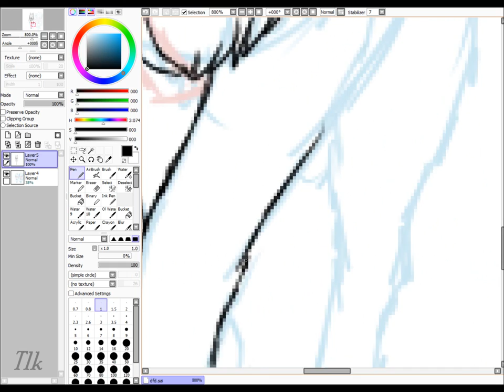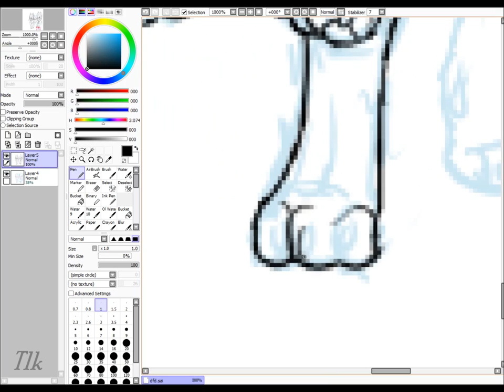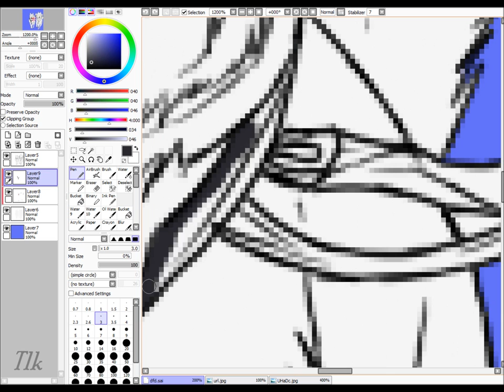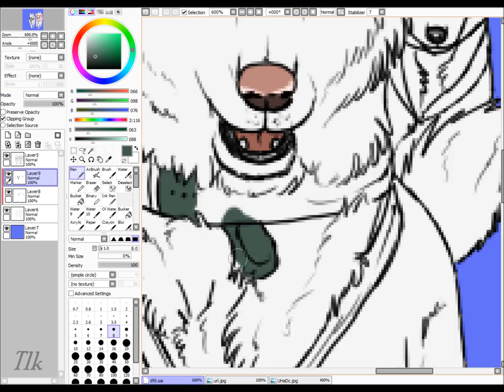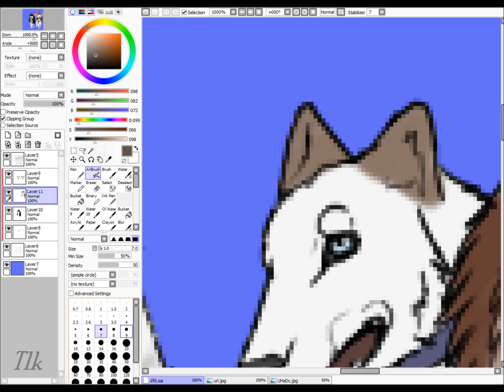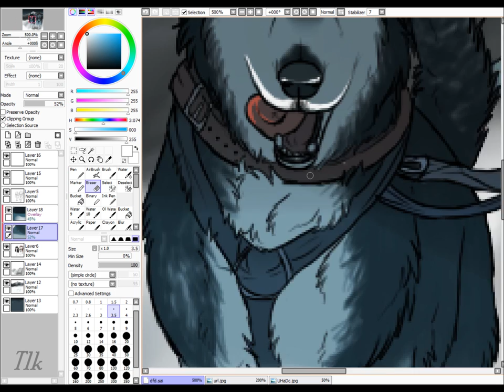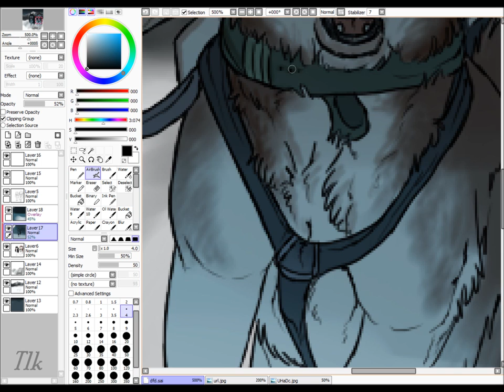» Sled Dogs « - SpeedPaint 1080 HD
Amo la neve ♥.

~ Trust Tablet. Paint Tool SAI e Photoshop CS4
~ About 2+ Hours aproximated.